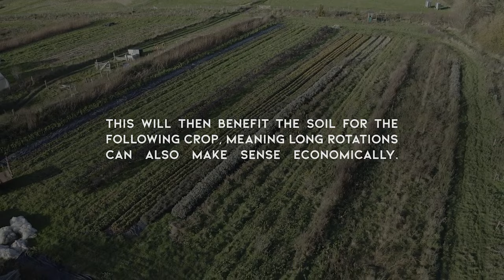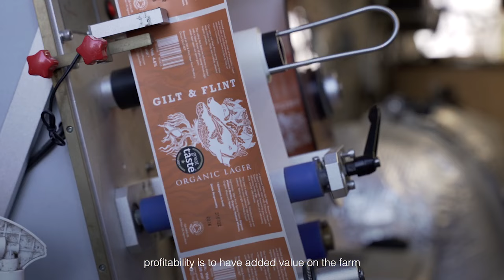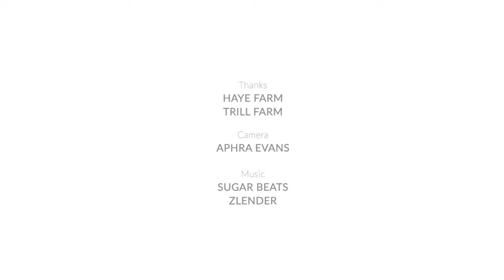Pasture for Life Case Study - Haye Farm, Devon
This film accompanies the Future Farming Resilience Fund webinars run by the Landworkers' Alliance for the Future Farming Resilience Fund.